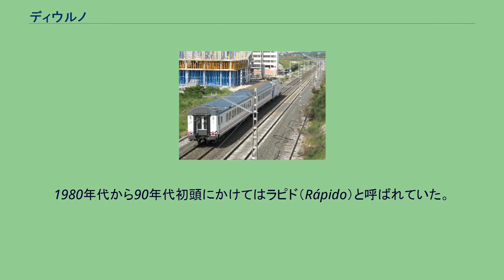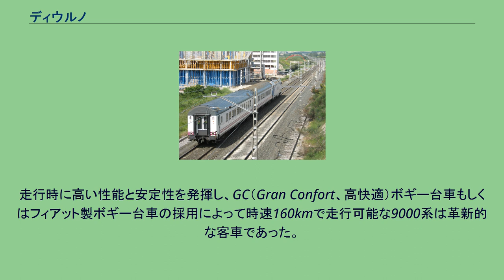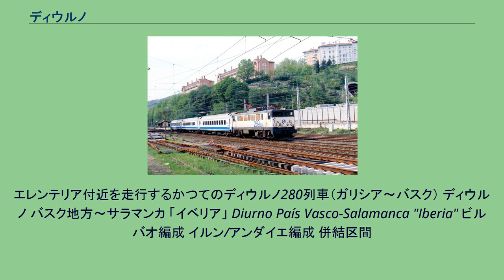ディウルノ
イルンへ向けてビトリアを出発したかつてのディウルノ280列車（ガリシア～バスク） ディウルノ（スペイン語: Diurno）はスペインの鉄道における列車種別名称の一つである。
1980年代から90年代初頭にかけてはラピド（Rápido）と呼ばれていた。
列車は機関車が客車を牽く古典的な方式で運行されており、現在では、バスク地方とサラマンカの間を結ぶ列車が残るのみとなっている。
この列車の牽引機関車には269形・252形電気機関車及び333形・334形のディーゼル機関車が使用されている。
客車にはスペイン国鉄によって1980年から1985年にかけて導入された9000系客車が使用されている。
走行時に高い性能と安定性を発揮し、GC（Gran Confort、高快適）ボギー台車もしくはフィアット製ボギー台車の採用によって時速160kmで走行可能な9000系は革新的な客車であった。
しかし近年、十分な整備が行われなかった事や高速鉄道に重点がおかれた事によりサービスは低下してきている。
当初、列車には一等車、二等車、カフェテリア、食堂車が連結され、託児所もあった。
一部の列車には荷物車が連結されており、さらに一部の列車には郵便車も連結されていた。
また、旅客用車運車を連結する列車もあった。
この車運車はしばしば夜行列車にも連結されていた。
今日までに多くの客車は解体され、或いは廃車体として駅に放置されるか、2000系客車（アルコ）に改造された。
エレンテリア付近を走行するかつてのディウルノ280列車（ガリシア～バスク） ディウルノ バスク地方～サラマンカ 「イベリア」 Diurno País Vasco-Salamanca "Iberia" ビルバオ編成 イルン/アンダイエ編成 併結区間